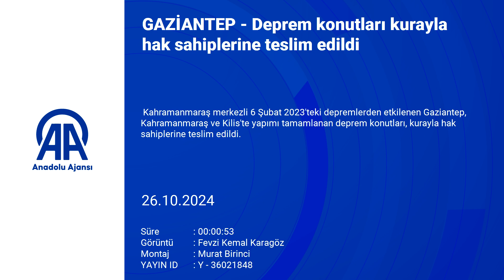GAZİANTEP Deprem konutları kurayla hak sahiplerine teslim edildi